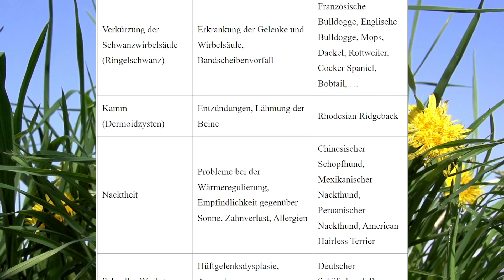Qualzucht: Diese Hunderassen sind betroffen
Die beste individuelle 🦮 Hundetrainings-App 🦮 zum kurzfristigen Aktionspreis:
Moderne Hundeerziehung in der Hosentasche!

Ein Hund ist bekanntlich der beste Freund des Menschen. Für viele ist er aber mehr als ein treuer Begleiter. Denn vereinzelt sehen Menschen die kleinen Vierbeiner auch als Accessoires – völlig unangebracht! Durch zahlreiche Schönheitsideale, die einige Rassen erfüllen sollen, wird die Qualzucht weiter vorangetrieben. Zwar spricht nichts gegen optisch ansprechende und besonders aussehende Fellnasen, allerdings sollten die Gesundheit und das Wohlergehen des Tieres im Vordergrund stehen. Daher zeigen wir Ihnen einige der am häufigsten von Qualzucht betroffenen Hunderassen und zeigen auf, welche Merkmale dabei besonders beliebt sind – von kurzen Nasen bis hin zu speziellen Fellzeichnungen.

00:38 - Was ist eine Qualzucht?
01:19 - Welche Hunderassen sind am meisten betroffen?
01:39 - Mops
02:11 - Französische Bulldogge
02:32 - Dackel
03:15 - Deutscher Schäferhund
03:53 - Chihuahua
04:20 - Australian Shepherd
04:52 - Teacup-Hunde
05:28 - Rhodesian Ridgeback
05:57 - Faltenhunde wie der Shar Pei
06:24 - Nackt- und Schopfhunde
07:00 - Diese Merkmale sind am beliebtesten

Vielen Dank fürs Zusehen. Das hilft uns wirklich weiter und wir können Ihnen zahlreiche weitere Videos kostenlos zur Verfügung stellen.

© Envato / Shutterstock